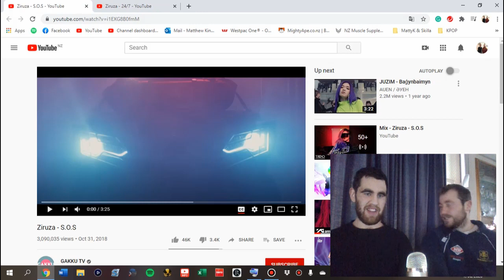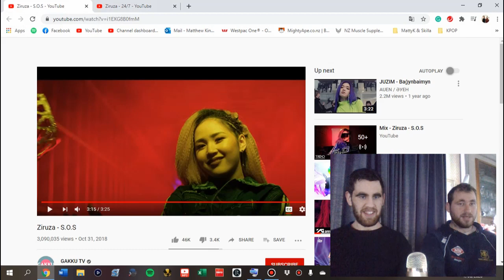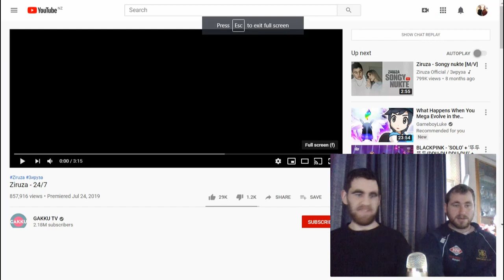Kiwi's React to Ziruza - Kesh, S O S & 24 7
Welcome to today's reaction where we react to Ziruza. We react to 3 of her title tracks which are Kesh, S.O.S & 24/7.

This was requested by:
Zh. Freedom

Just note that it may be awhile before we react but we are always happy to take requests